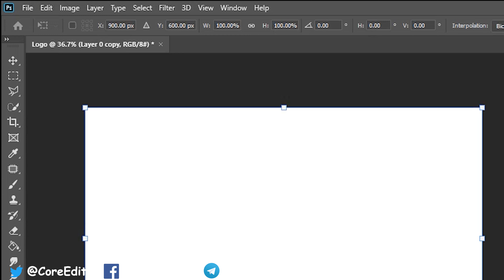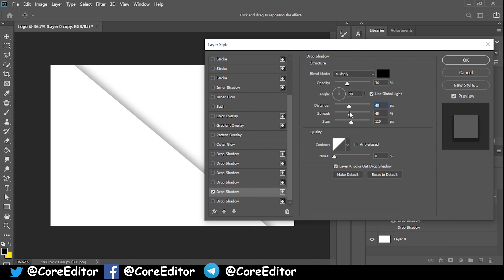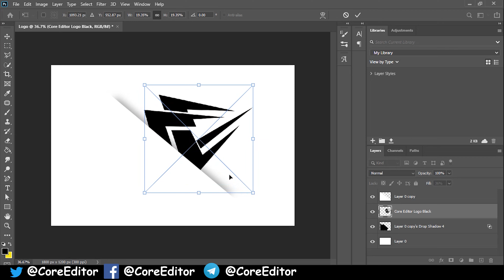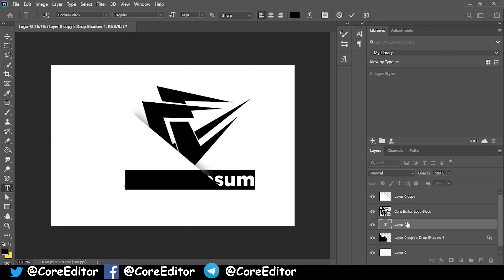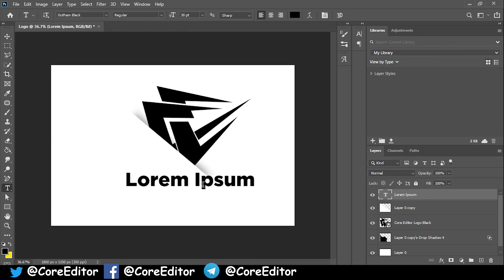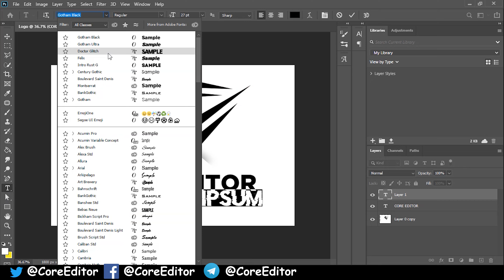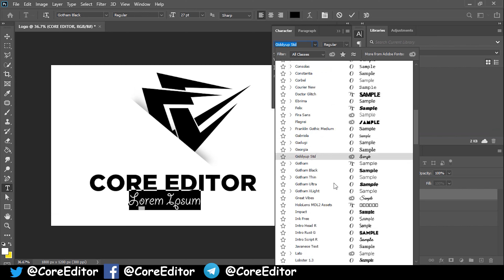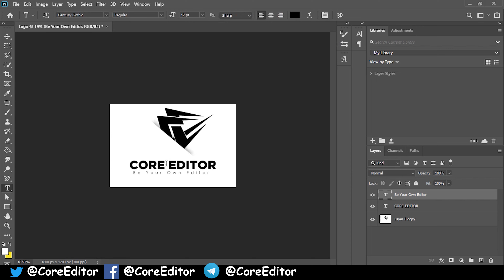Ep10 : How To Design Paper Cut Professional Logo in Photoshop CC 2020 | Core Editor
In this tutorial you will learn how to design a professional Paper Cut Logo with the help of Adobe Photoshop CC in some easy steps and quickly with trending graphic design in market, by CoreEditor. This video created only for a education purpose so you can use our skills for your personal use or for your client if you are working as a Graphic Designer.

Hi Guys!

It's free to help you learn more about Graphic Design. This video created only for a education purpose so you can use our skills for your personal use or for your client if you are working as a Graphic Designer.

We do not share content for commercial purposes.
🔻If you have any questions?

core editor
adobe premiere pro intro template free
intro template premiere pro
premiere pro intro template
logo intro premiere pro template free
logo intro premiere pro
adobe photoshop
adobe premiere pro
photoshop tutorial
photoshop text effects
photoshop cc
photoshop free
photoshop editing
photoshop photo background change
ps tutorial
tutorials
logo tutorial
premiere pro
premiere pro transition effects